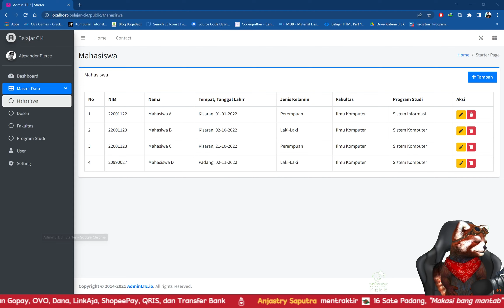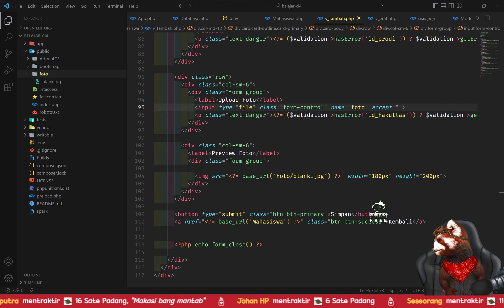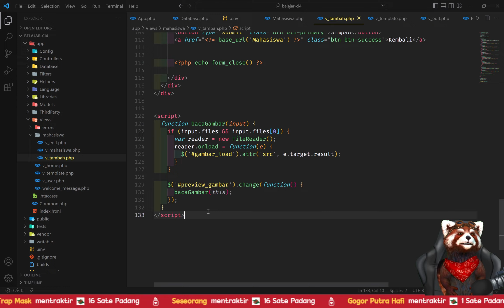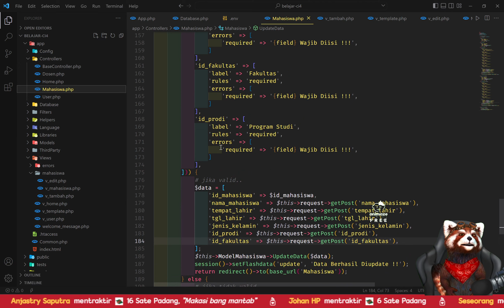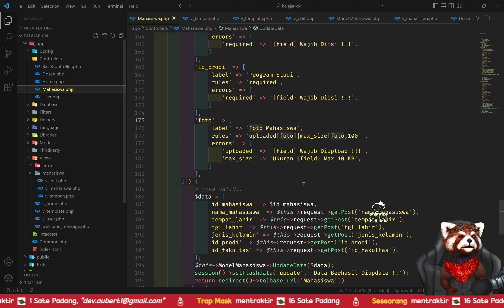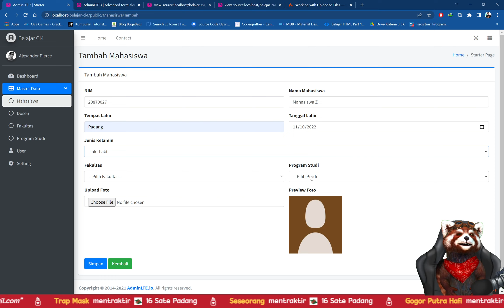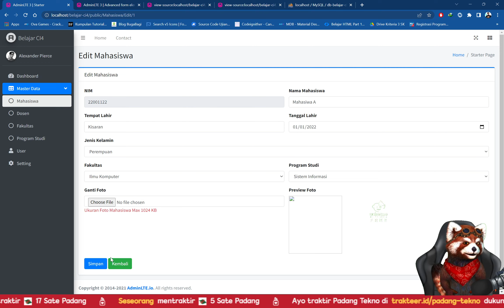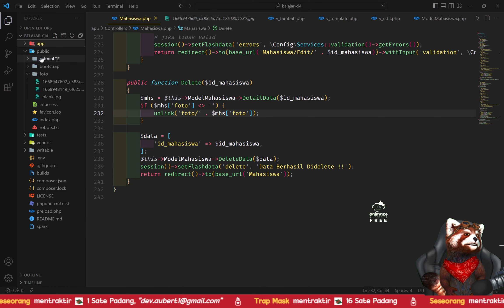17 Belajar Codeigniter 4 Indonesia - Upload Gambar